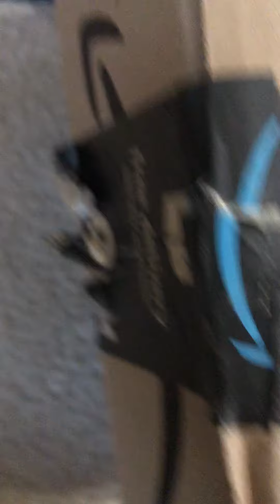Viper vs gtmustuang